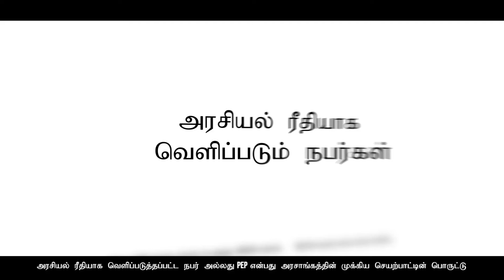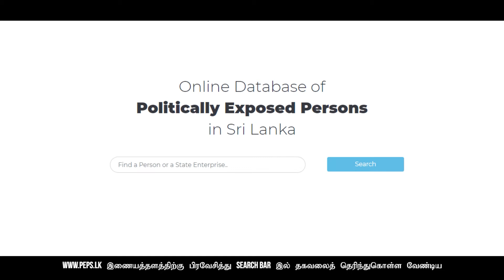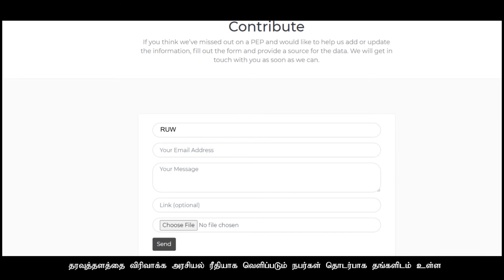பாதுகாவலர்களை பதுகாப்பது யார் ?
இலங்கையில் அரசியல் ரீதியாக வெளிப்படும் நபர்கள் (PEP கள்) பற்றிய பொதுமக்கள்  அணுகக்கூடிய முதலாவது தரவுத்தளம் இப்போது ஆன்லைனில்  உள்ளது. PEP கள் மற்றும் அவர்களுடன் தொடர்புடையவர்கள் பற்றி மேலும் அறிந்துகொள்ளுங்கள். இத்தரவுத்தளத்திற்கு நீங்கள் எவ்வாறு பங்களிப்பு செய்யலாம் என்பதை அறிந்து கொள்ள எம்முடன் இணைந்துகொள்ளுங்கள்.